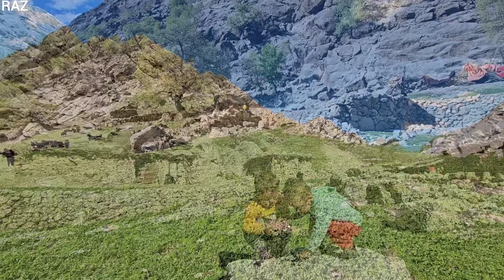Welcoming the New Solar Year: Salahuddin's Family Embraces Tradition and Celebrates with Joy"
Join Salahuddin, a dedicated patriarch, as he, alongside his beloved wife and their two young sons and daughter, leads his nomadic family in celebrating the arrival of the New Solar Year. In this heartwarming episode of our YouTube documentary series, witness the family's intimate gathering, including Salahuddin's brother, as they come together to create a small but meaningful celebration filled with cherished traditions.

Experience the anticipation and excitement as the family prepares for the special occasion. Follow along as they meticulously arrange the "Sofreh Haft Seen," a beautifully adorned spread incorporating seven symbolic items representing blessings and renewal. Feel the atmosphere of positivity and hope as the family gathers around the "Sofreh" and engages in heartfelt conversations.

Indulge in the joyous occasion as Salahuddin's family enjoys a traditional treat of "Sheerini" (a sweet dessert) together. Witness their smiles and laughter as they savor the delicacy, sharing stories and expressing their well wishes for the New Year and the festive season.

Immerse yourself in the cultural richness as Salahuddin's family extends warm greetings and congratulations to one another, embracing the spirit of unity and love. Feel the connections grow stronger as they exchange heartfelt wishes for happiness, prosperity, and good health.

Witness the joy and traditions as Salahuddin's family welcomes the New Solar Year, embracing the essence of togetherness, gratitude, and hope.